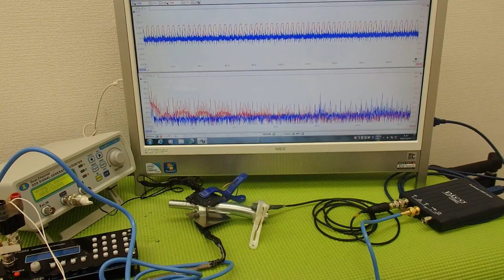対象物の振動モードに合わせた、超音波制御技術 ultrasonic-labo